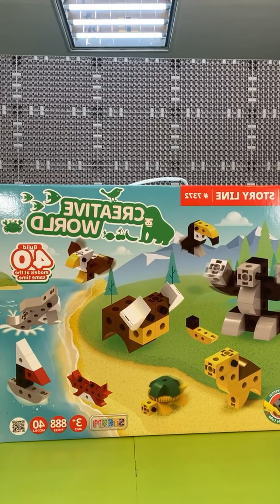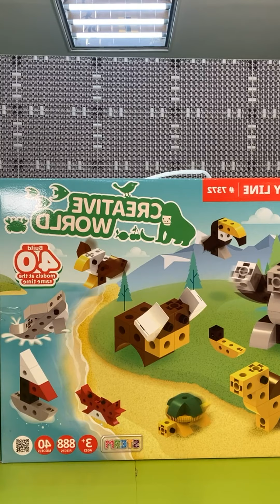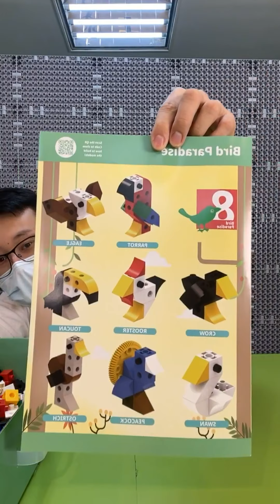Gigo 210630 玩樂創意積木組 #7372 直播課程